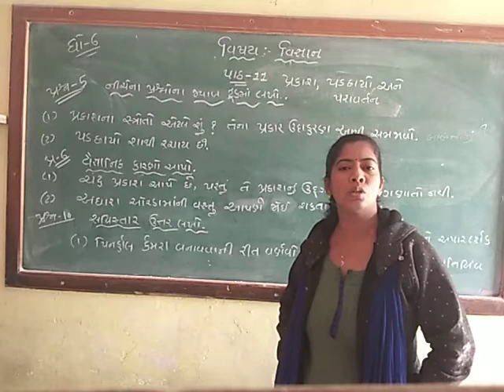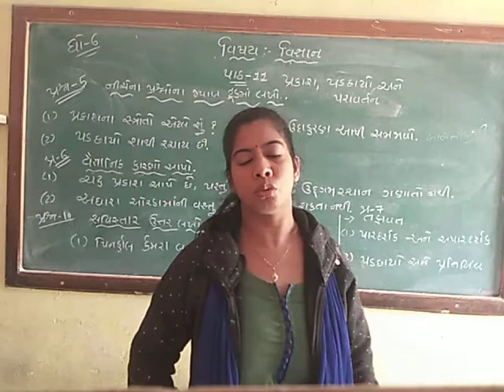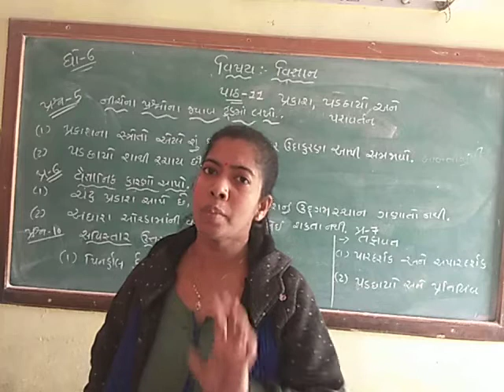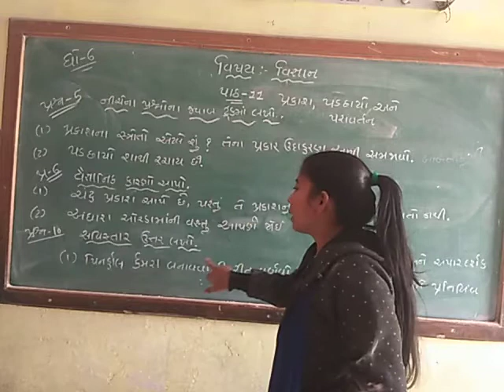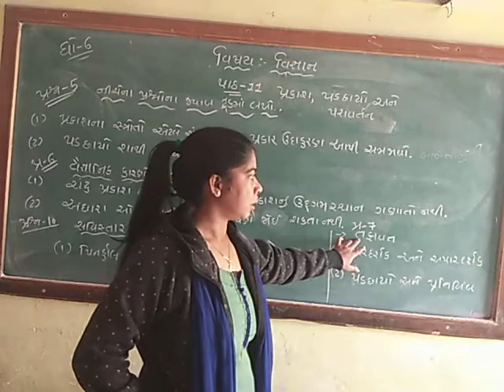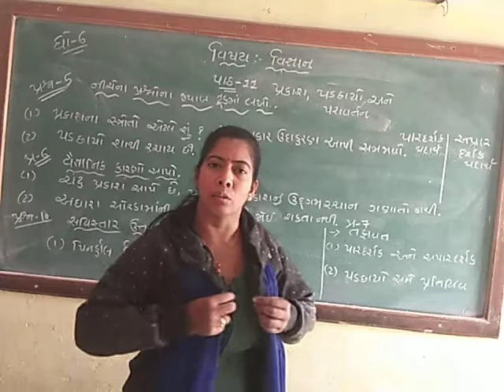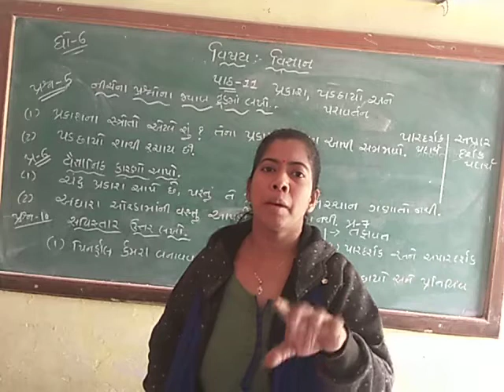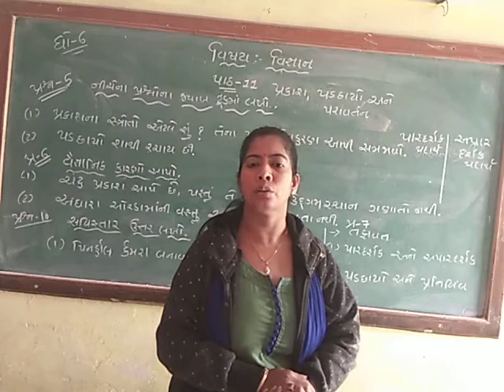ધોરણ -૬ વિજ્ઞાન પાઠ-૧૧ પ્રશ્રનોના જવાબ ની સમજુતી